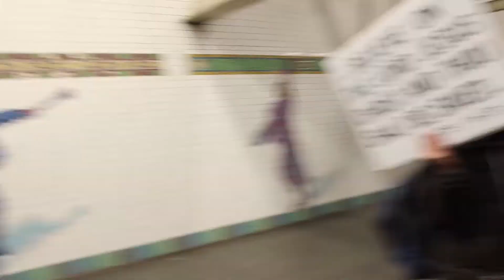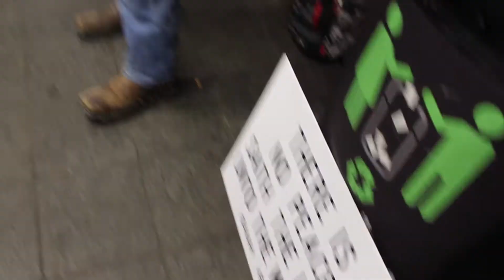A Mansion Prepared For Me In Glory | TeamJesusPreachers | New York City Street Preachers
But we see Jesus, who was made a little lower than the angels for the suffering of death, crowned with glory and honour; that he by the grace of God should taste death for every man.
For it became him, for whom are all things, and by whom are all things, in bringing many sons unto glory, to make the captain of their salvation perfect through sufferings.
‭‭Hebrews‬ ‭2:9-10‬